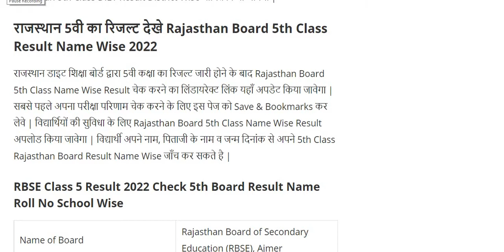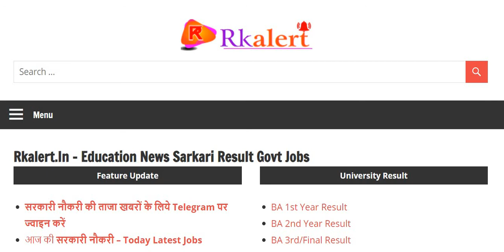RBSE 5th Class Result 2022 ,Rbse Class 5th Result 2022 Rbse 5th Class Result Kab Aayeag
RBSE Board 5 class result 2022
paanchvi class board result kisse dekhen,
 5 class result kab aaega, paanchvi class ka result kab aaega,
paanchvi ka result kab aaega, RBSE Board result

, paanchvi clas5वी और 8वीं बोर्ड क्लास का परिणाम तिथि घोषित। 5th class result. 8th class result.
rbsc board news, rbse board result, rbse board result 2022,
Rajasthan board ka 5th ka result kaise dekhe, How to check Rajasthan board 5th class result online,
 Rajasthan board ka 5th ka result kaise download karen, find, result, 5th, class 5th, fifth, fifth class result,
 download result of calss 5th, how to check result, resuld kaise dekhe, roll number, by name, result online,

5th class ka result kab aaega,
05th class result,
paanchvi class ka result kab aaega,
paanchvi ka result kab aaega,

paanchvi class ka result kaise dekhen
5 class result kaise check Karen
पांचवी क्लास का रिजल्ट कैसे देखें
5 क्लास रिजल्ट 2022
राजस्थान बोर्ड 5 क्लास रिजल्ट
राजस्थान बोर्ड पांचवी क्लास का रिजल्ट कैसे चेक करें
5 class ka result kab aaega,5th class ka result kab aaega,8th class result,paanchvi class ka result kab aaega,paanchvi ka result kab aaega,RBSE Board result 2022
,paanchvi class ka result kaise dekhen,5 class result kaise check Karen,पांचवी क्लास का रिजल्ट कैसे देखें,5 क्लास रिजल्ट 2022,राजस्थान बोर्ड 5 क्लास रिजल्ट,राजस्थान बोर्ड पांचवी क्लास का रिजल्ट कैसे चेक करें